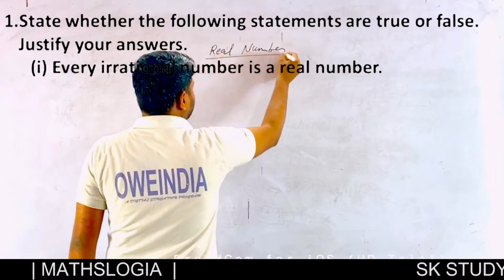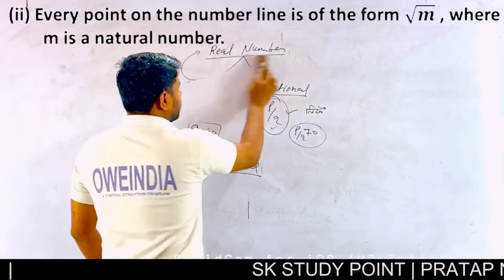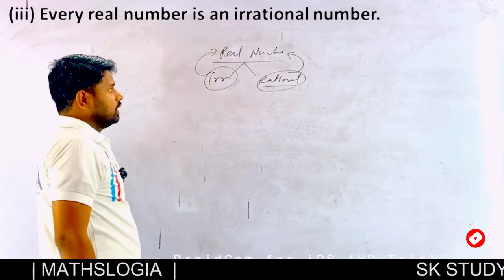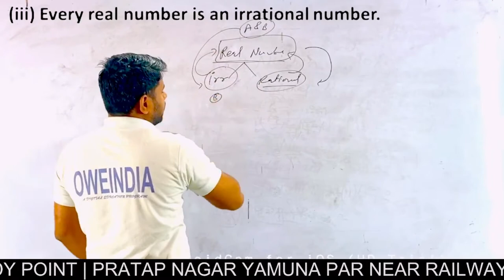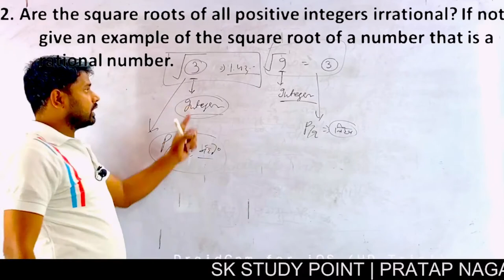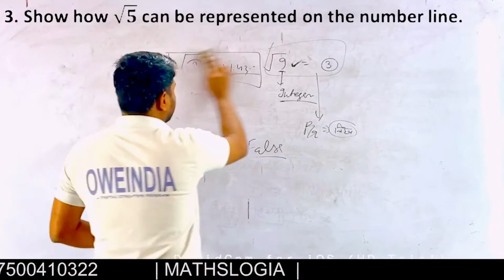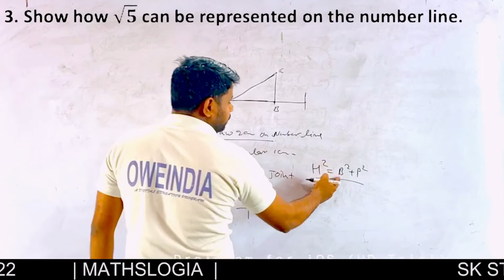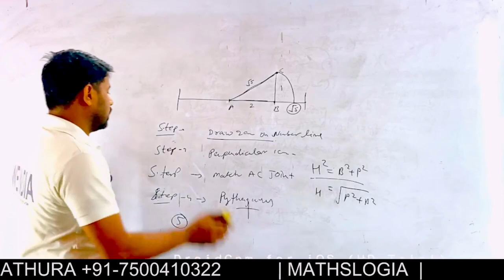Class 9 Maths NCERT Solutions Chapter 1 Number Nystems Exercise 1.2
NUMBERSYSTEMCLASS9TH CBSE
NUMBER SYSTEM FULL CONCEPT AND VIEW
BEST TRICK
9TH CLASS CHAPTER 1ST SOLUTION